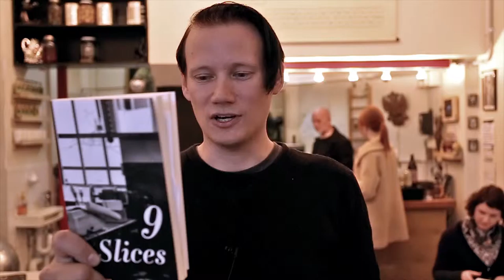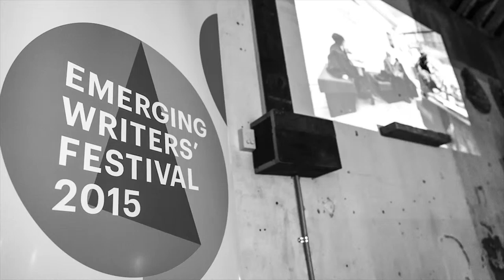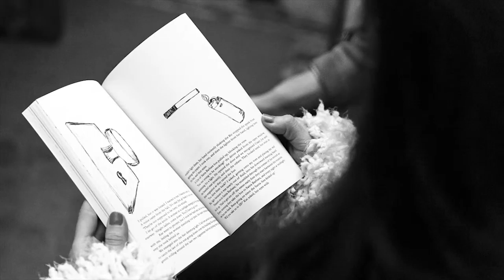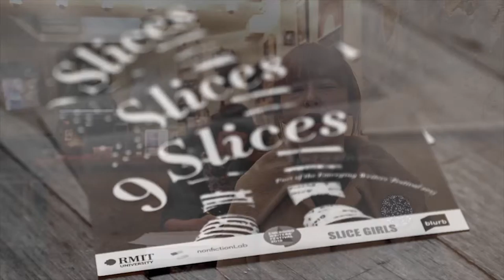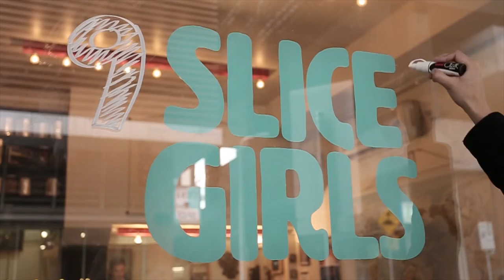9 Slices - the Movie